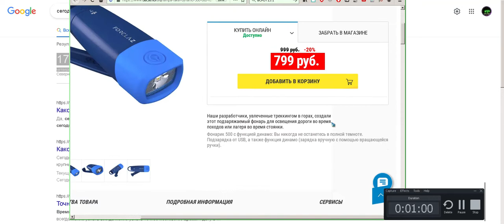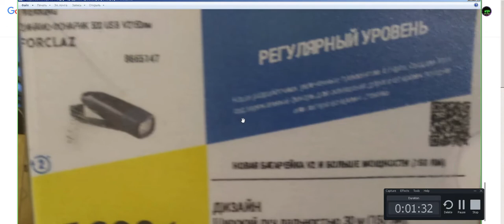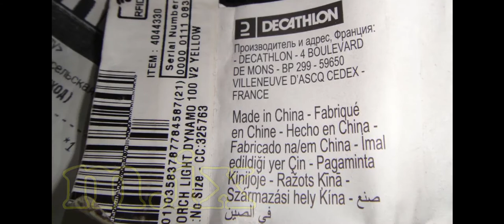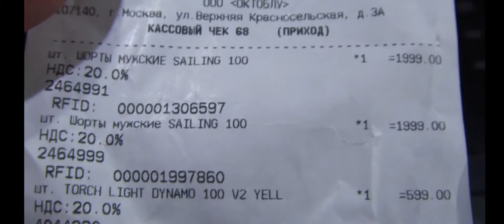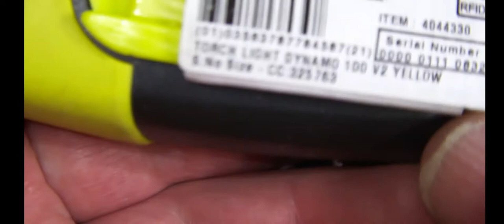Фонарики decathlon FORCLAZ DYNAMO 100 500 UNIEL part 01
Фонарики decathlon
FORCLAZ DYNAMO 100 500

Время работы.

Когда акк в фонарике разряжается, то он начинает мигать.
UNIEL - более функциональнее, точнее многорежимнее.
Ломанулся в магазин за штанами и за фонариком тот что за 799 с USB такого не было по такой цене как на их декатлоновском сайте.
В магазине так же нет терминала для подбора того что нужно из ихнего ассортимента, как в спортмастере, пришлось побегать, кругов пять нарезать.
Накрутил его на 2.5 часа непрерывной работы.